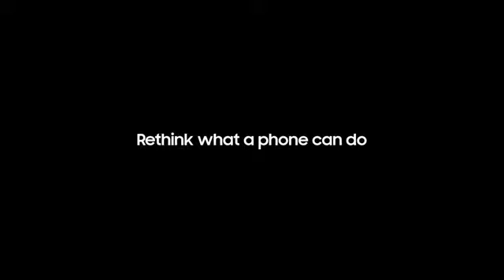សាមសុង GalaxyS7 និង GalaxyS7edge ពិតជាអស្ចារ្យមែន។